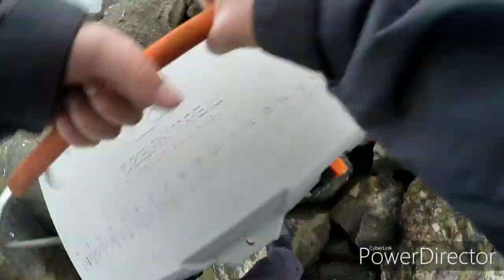12 HOUR! Dungeness Crab Session **11/9/19**